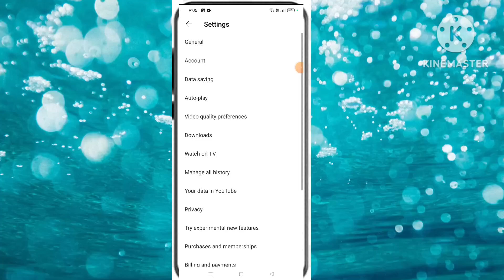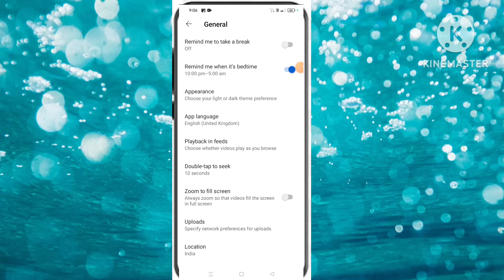youtube par break vala option off kaise kare|how to disable break option in YouTube|yt break option